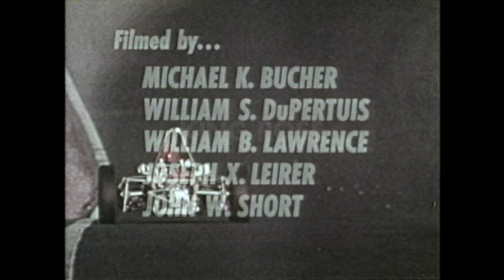Nine Hundred Crooked Miles: The Epic 1970 Endurance Race at Road Atlanta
The Nine Hundred Crooked Miles was a film produced by Datsun, showcasing and interviewing some of the drivers who competed during the 1970 American Road Racing Championship at Road Atlanta. These drivers share stories from their races as well as some techniques that they've learned. The 1970 American Road Racing Championship was a car race held on a 2.54-mile (4.10 km) road course in Braselton, Georgia. Out of 400 drivers, 21 winners are chosen from two days of blazing competition in a series of 30-minute sprints. Follow some of the most seasoned club racing drivers as they race to become the victor of the Nine Hundred Crooked Miles.

Some of the results for the FB and FC classes were as follows: Evan L. Noyes Jr.,\ entered a yellow Brabham BT29 for a race in December  1969, however it was not ready in time. By 1970 it was ready, and he came in second in 30m 16.6s. But, he was no match for Skip Barber, driving a Tecno, who came in first with the time 30m 02.8s!

Ref: S712